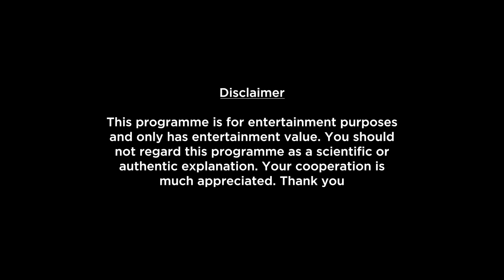Capricorn Weekly horoscope 2023 from 13 March to 19 March -Prakash Astrologer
Capricorn Weekly horoscope 2023 from 13 March to 19 March. In this video we will be covering your health, education, romance, relationship, career, job, profession and conclusion within this Weekly Forecast. Please note that this horoscope video is based on your Moon Sign.